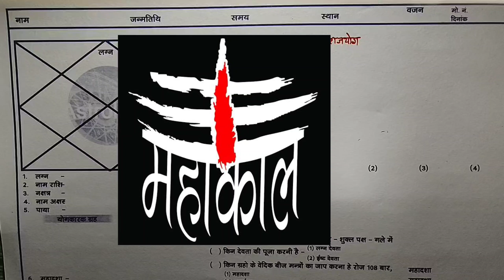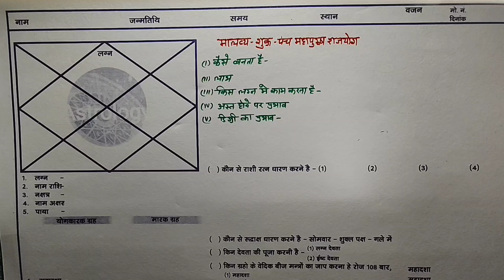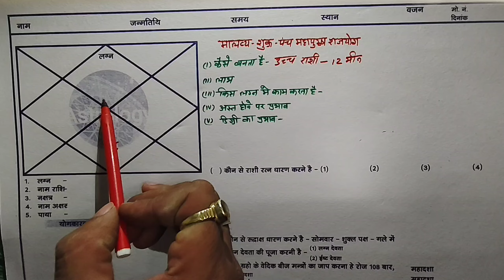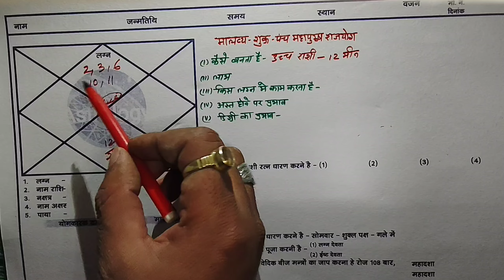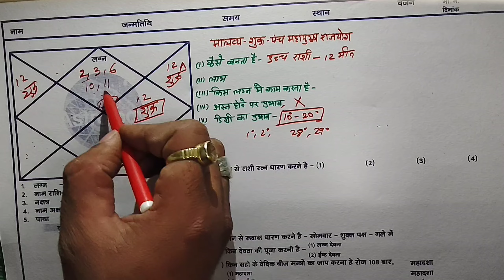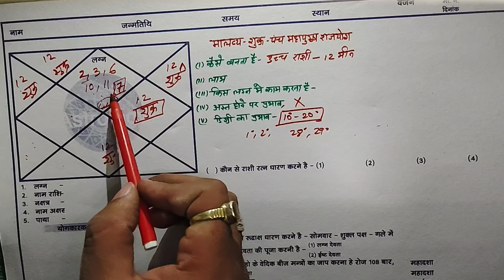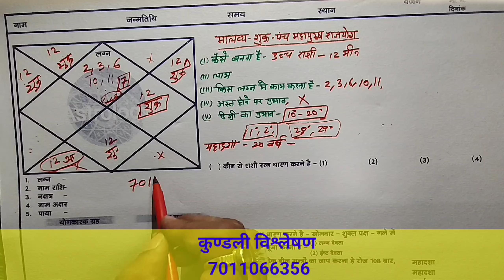मालव्य शुक्र पंच महापुरुष राजयोग किस लगन के जातकों को लाभ देता है । कैसे बनता है! एक्टिवेट कैसे करें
कुण्डली विश्लेषण के लिए आपको पूरी जानकारी देनी होगी, जिनकी कुण्डली का विश्लेषण होगा उनका
1. नाम
2. जन्म की तारीख
3. जन्म का समय(दिन या रात भी लिखें )
4. जन्म स्थान ( जिले और राज्य का नाम )
5. अगर कोई राशि की रिंग या रुद्राक्ष पहना हो तो उसका नाम
6. शरीर का वजन कितना है वो भी लिखना है
Payment ka screenshot bhi send krna hai

कुण्डली मे शेयर मार्किट, शेयर बाजार से धन कमाने के योग shair bazar ki kundali in astrology